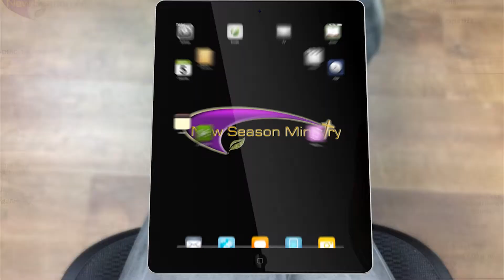NSM Church Announcements for 08Mar2015